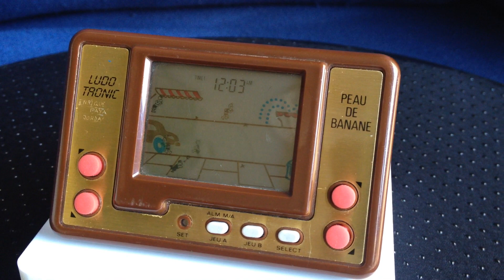Consola LCD Ludotronic Peau de banane (año 1981)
Consola LCD Ludotronic Peau de banane del año 1981.